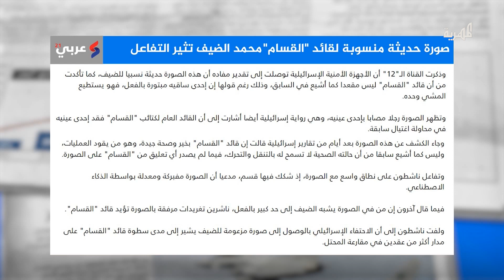صورة حديثة منسوبة لقائد القسام محمد الضيف تثير التفاعل